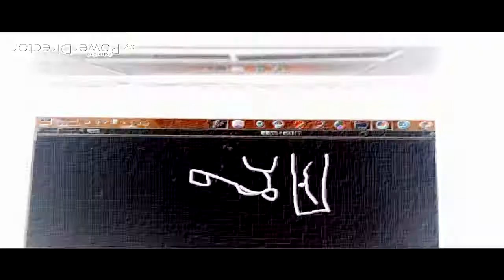THE EPICNESS OF Funny Destroy Voice Tops + Funny Destroy Tops + Funny Angry Voice Tops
(Funny Destroy Tops + Funny Destroy Voice Tops (Swap)) + Funny Angry Voice Tops